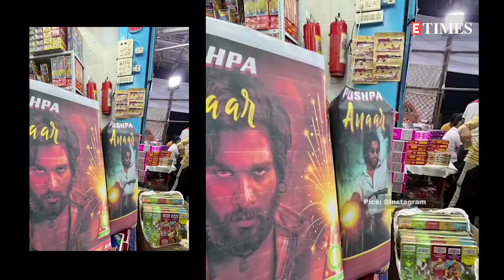Allu Arjun’s ‘Pushpa’ fever takes over Diwali 2022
Allu Arjun-Rashmika Mandanna starrer 2021-film ‘Pushpa’ was a massive hit across the nation. And now the ‘Pushpa’ fever seems to have taken over Diwali festival as firecrackers with the film’s name are being sold in a shop in Thane near Mumbai.